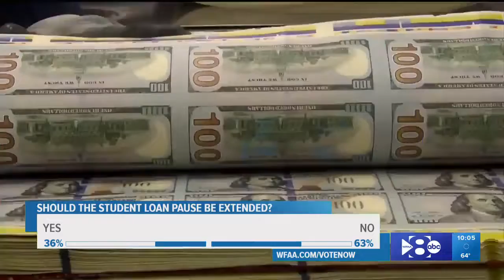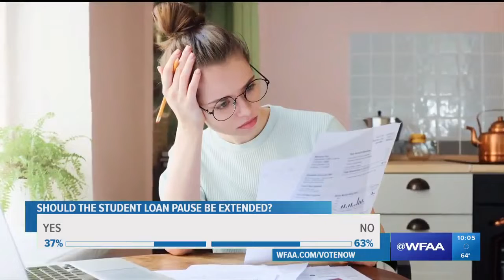Cathy DeWitt Dunn | WFAA | Student Loan Freeze Extended 2022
The federal student loan freeze has been extended until August 31. President and CEO Cathy DeWitt Dunn spoke to WFAA-TV about what this means for borrowers and shared tips on how to tackle student debt during the freeze.